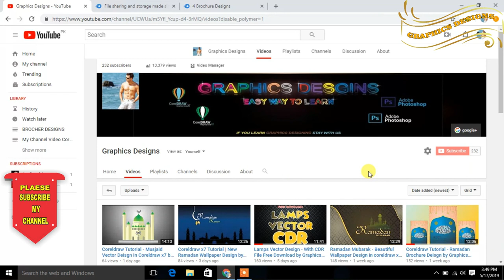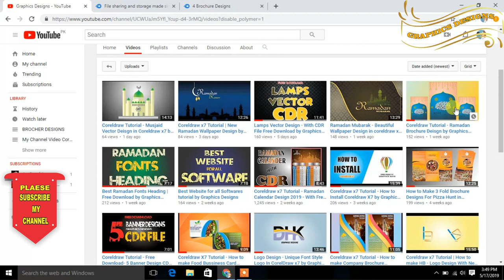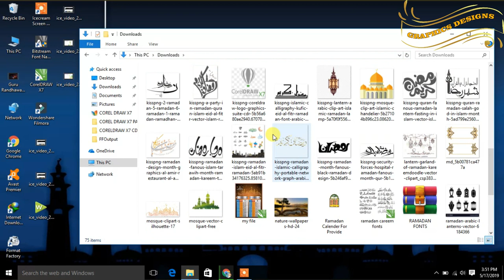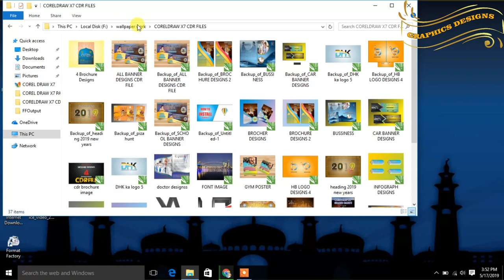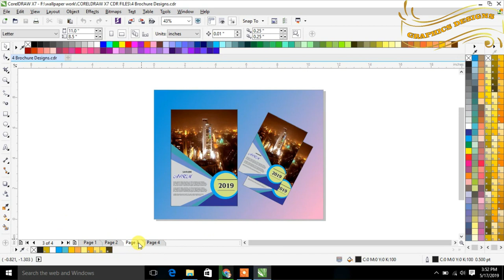Coreldraw Tutorial - Free Download - 4 Brochure Designs CDR File by Graphics Designs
hey in this video tutorial ,i will show some best tips about coreldraw x7

coreldraw tutorial - 4 brochure designs free download CDR file by graphics designs

Download click this Link.